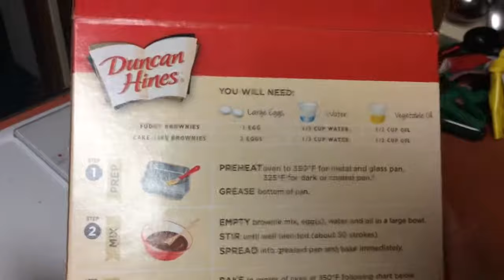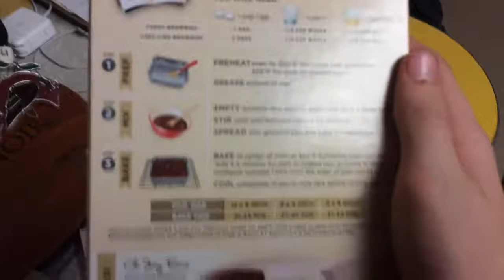My STUFFED ANIMAL Bakes Brownies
My penguin Puggy will teach you how to make brownies.